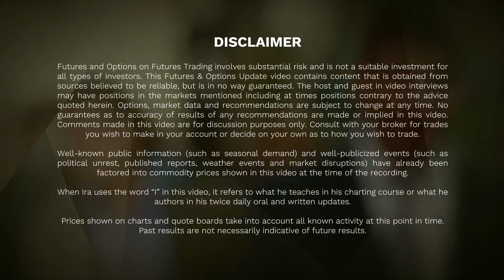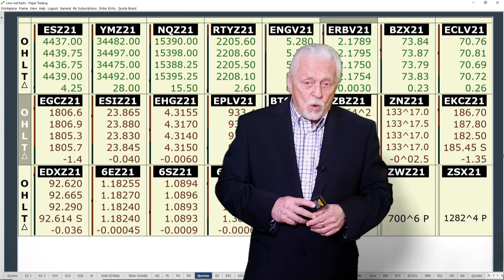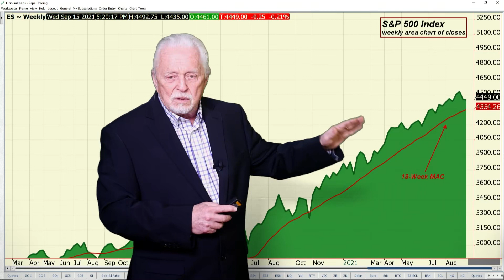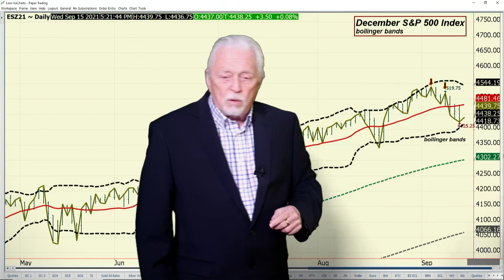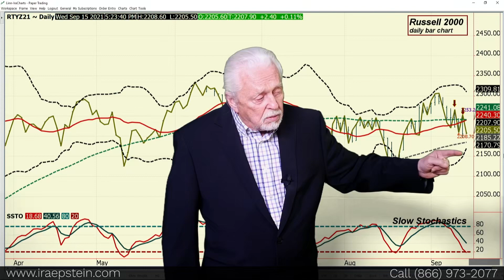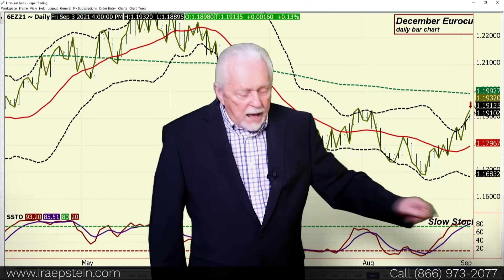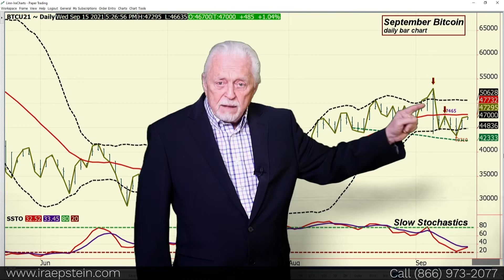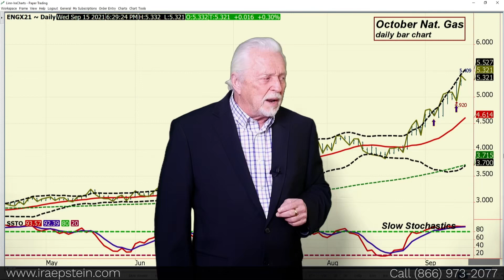Ira Epstein's End of the Day Financial Video 9 14 2021